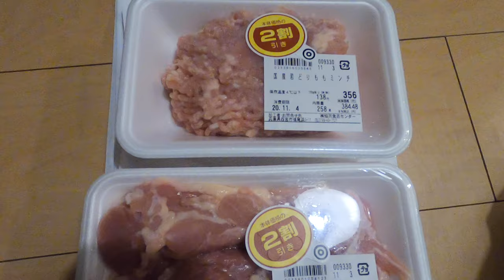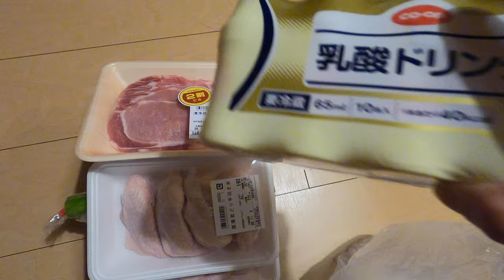🇯🇵GOING TO TWO LOCAL GROCERY STORES IN JAPAN | BUYING SOMETHING FOR DINNER | SUPERMARKET VLOG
Back by popular demand, in this video I go to two local grocery stores near my house in Japan and buy some food for dinner.